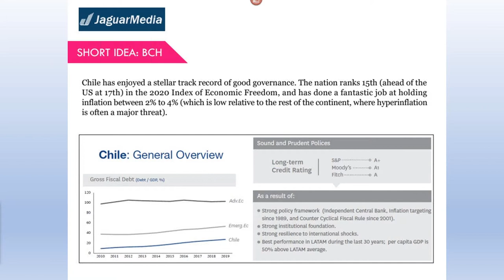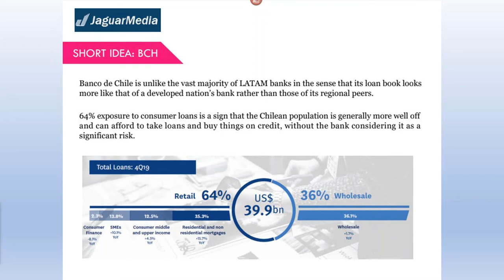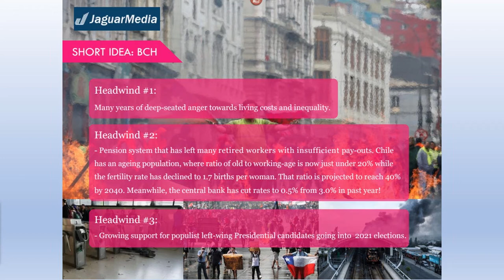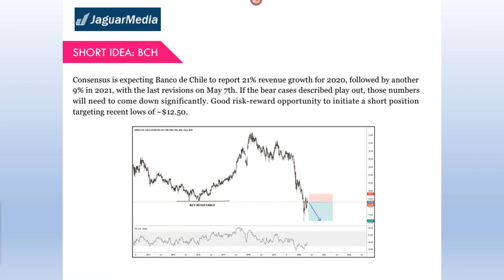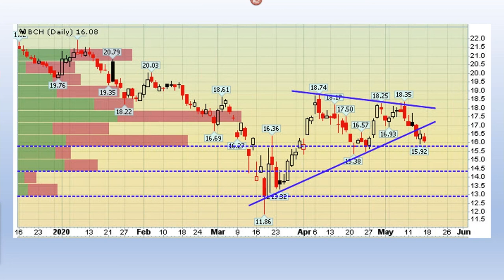Banco de Chile (BCH) Short Idea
2.7% projected FY20 GDP decline in Andean Region equates to 25% decline in BCH earnings power. With rising covid-19 cases, falling interest margin, rising loan loss provisions and threat of leftist govt winning elections, we believe earnings deterioration could be far worse.